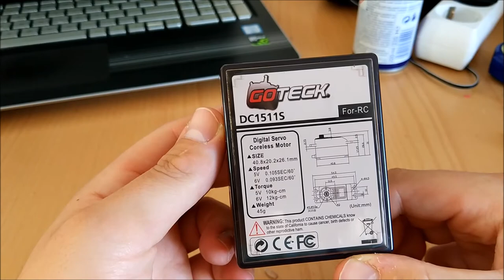UNBOXING Digital Servo Goteck DC1511S for Drift 1 10 and test of upgrade steering sakura d4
Goteck DC1511S Digital MG High Torque Low Profile Car Servo 12kg / 0.09sec / 45g